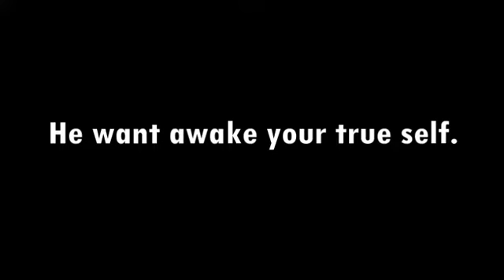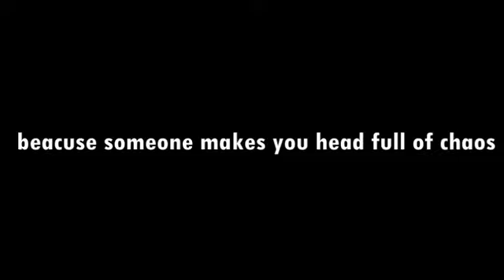Chaos Head Game Fan Trailer AMV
Oh yeah I like this game so much ,so I do really fast this trailer.Uh hu.